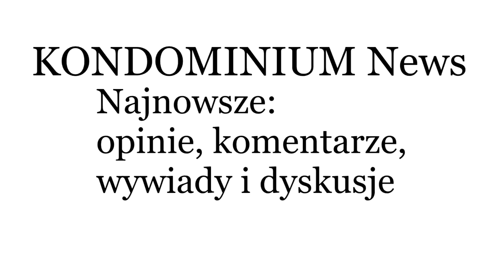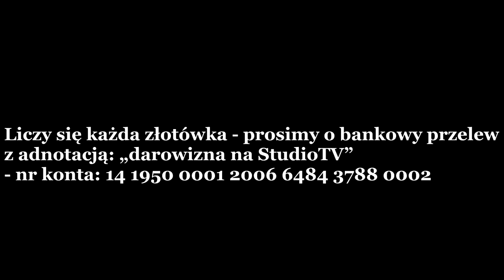SKOK Wołomin 11.04.2019 Katastrofa smoleńska a upadek SKOK Wołomin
Jak katastrofa smoleńska utorowała drogę katastrofie finansowej SKOK Wołomin.
Kto Polaków wyprowadza w pole? Popisowy obcy element etniczny Polaków niewoli…

Doradcy ekonomiczni Prezydentów RP i szefowie BFG:
Jerzy Pruski (Bronisław Komorowski) = Zdzisław Sokal (Andrzej Duda)
Doradcy społeczni Prezydentów RP:
Tomasz Nałęcz (Bronisław Komorowski)  = Andrzej Zybertowicz (Andrzej Duda)

Reasumując:
Prezydent Bronisław Komorowski to WSI = Prezydent Andrzej Duda to …również WSI

W sprawie afery kasy wołomińskiej wyraźnie widoczne jest tożsame zachowanie ww. osób.  Czy to przypadek?

Więcej na stronie Stowarzyszenia im. Św. Michała